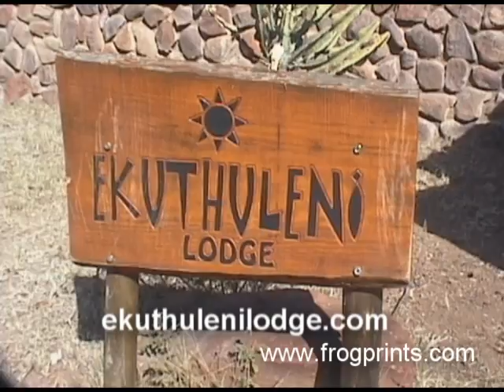Survival in the African Bush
Todd Beck and Bob Rice visit Ekuthuleni Lodge in Welgevonden Game Reserve near Vaalwater, South Africa. Our guide explains what to do if stuck overnight in the South African bush.